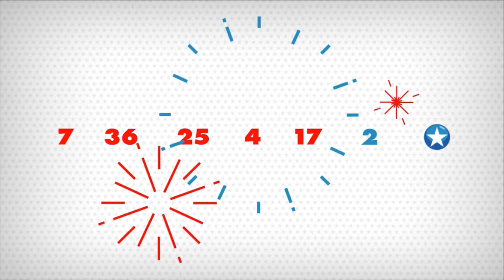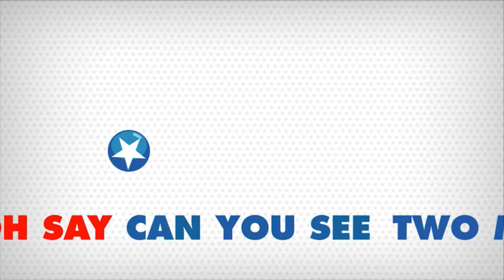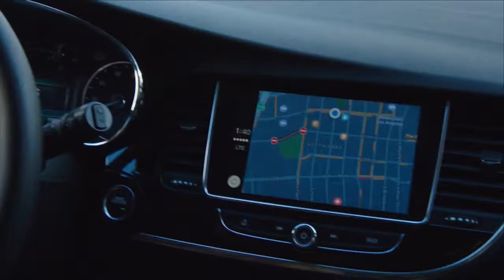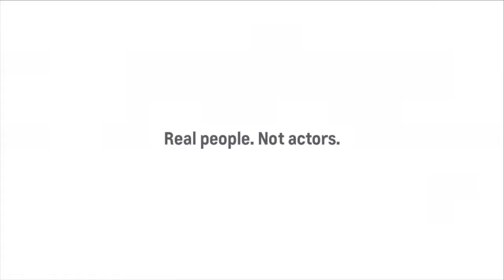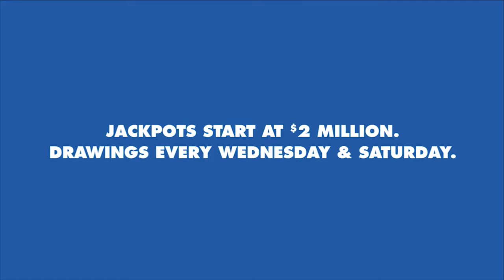Blue Hens Playback - Women's Basketball vs. William & Mary (1/28/18)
For more clips and highlights, check out bluehens.com